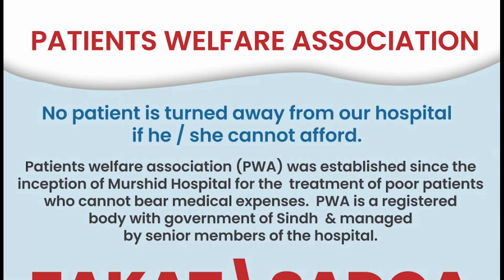Murshid Hospital || Donation Appeal by Mohsin Abbas for the deserving people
Supporting Murshid Hospital through donations is a great way to contribute to the betterment of society and make a difference in the lives of those in need. By donating, individuals can help ensure that vital medical care is available to the underprivileged community. Even small contributions can make a significant impact, and together we can help the hospital continue to serve as a lifeline for many families who cannot afford healthcare services.